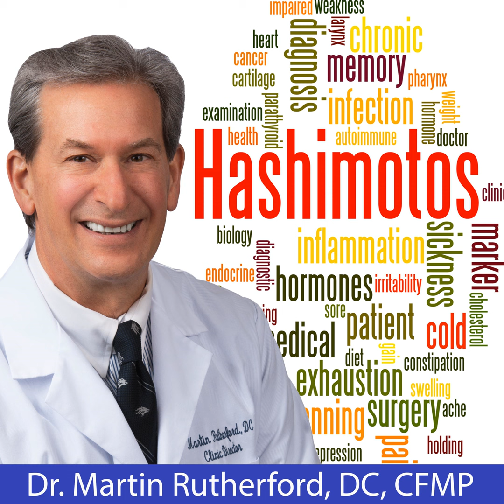Is it Hashimoto's or Menopause? - Dr. Martin Rutherford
In this insightful podcast episode, Dr. Martin Rutherford discusses the complex interplay between Hashimoto's disease and menopause. He identifies a trend of women in their late 30s and early 40s being misdiagnosed with early menopause, when in fact they are experiencing symptoms related to Hashimoto's, an autoimmune thyroid disorder. Dr. Rutherford emphasizes that Hashimoto's has far-reaching effects, influencing various physiological processes like gut health, adrenal function, and blood sugar regulation, all of which can cause hormonal imbalances.

Through a functional medicine approach, he suggests focusing on treating the underlying causes like poor gut function and chronic stress, rather than simply addressing the symptoms. Dr. Rutherford also explores the role of thyroid function in managing progesterone levels, stressing the importance of a healthy thyroid in maintaining normal hormonal cycles. He advocates for a comprehensive treatment that includes managing stress hormones, stabilizing blood sugar, and detoxification. This episode underscores the need for a nuanced understanding of hormonal health and the role of thyroid function in women's health.

1175 Harvard Way